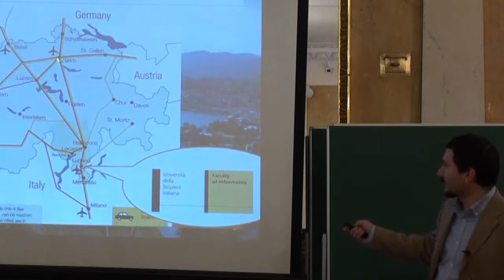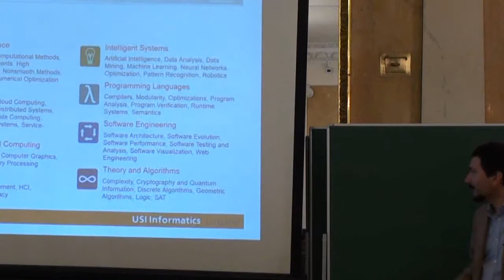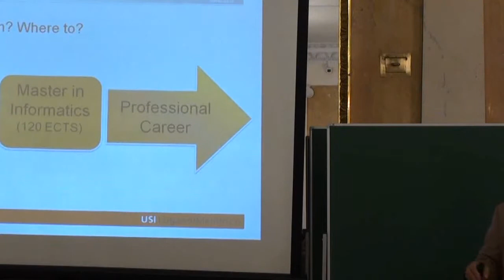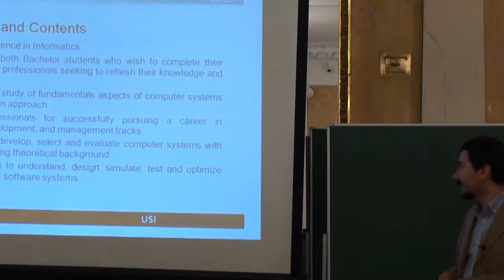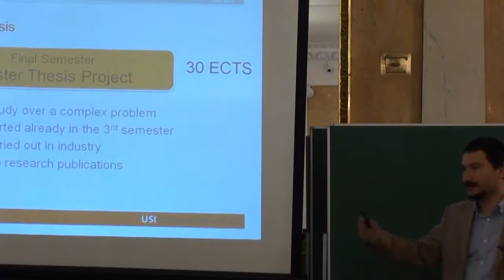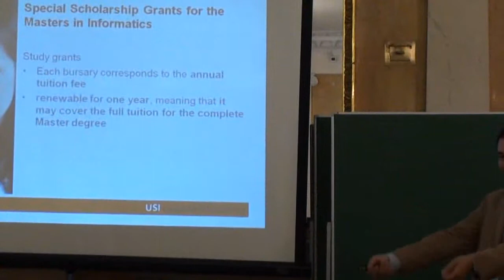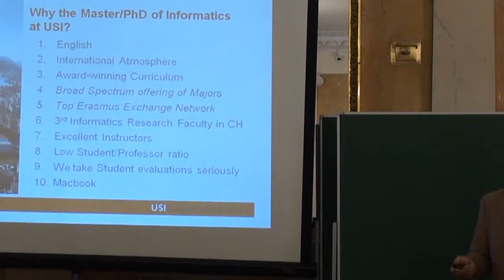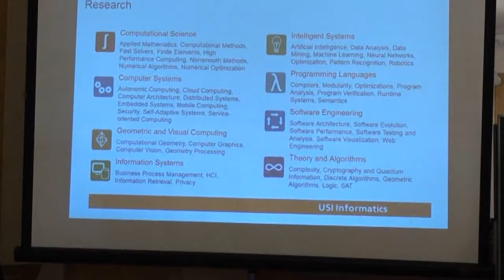Faculty of informatics university of Lugano, Switzerland | Cesare Pautasso | Лекториум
Faculty of informatics university of Lugano, Switzerland | Курс: Computer Science семинар (Весна 2012) | Лектор: Cesare Pautasso | Организатор: Computer Science клуб при ПОМИ РАН